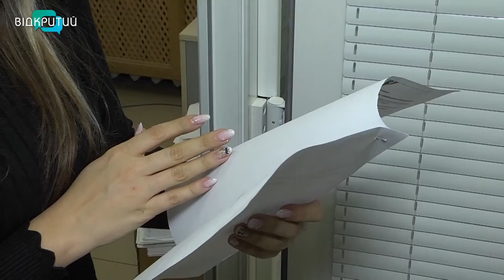Підвищувати тарифи в пандемію – злочин: у Дніпрі протестують проти зростання цін на «комуналку»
Підвищувати тарифи в пандемію – злочин. З таким гаслом протестували у Дніпрі проти зростання цін на «комуналку». Під стінами облдержадміністрації зібралася майже сотня людей. Нагадаємо, з першого січня Уряд встановив єдиний тариф на електроенергію – 1 гривню 68  копійок. Крім того, подорожчали і вода – на 20 відсотків та газ – майже на 30.